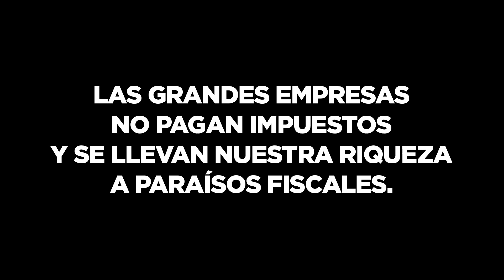En blanco y negro: Podemos huye del morado en su primer spot para de la campaña